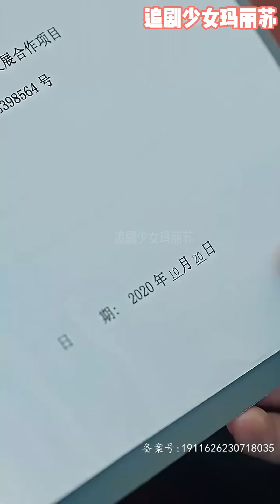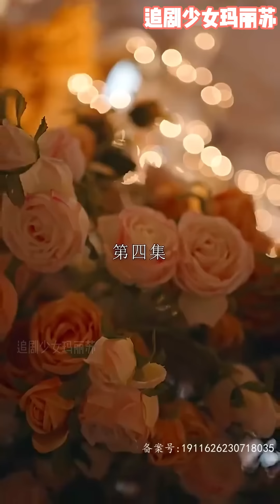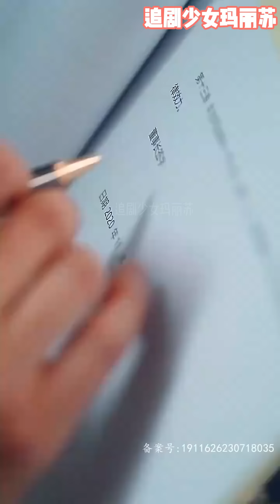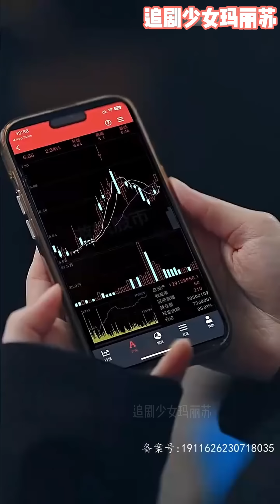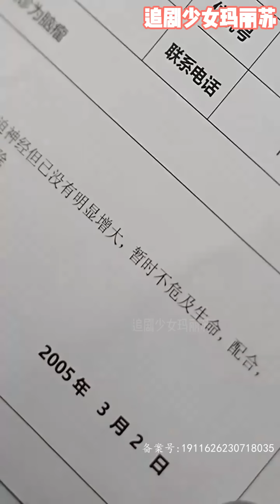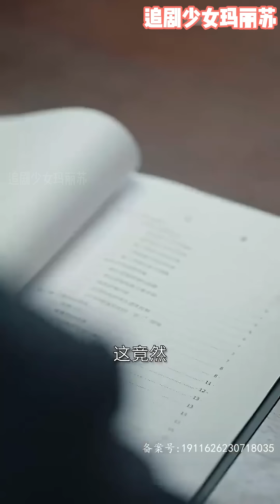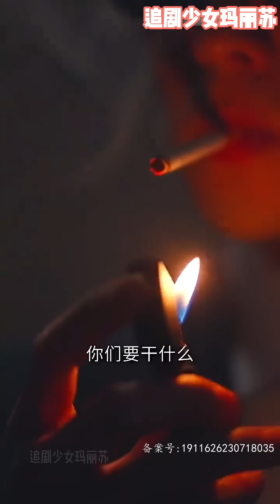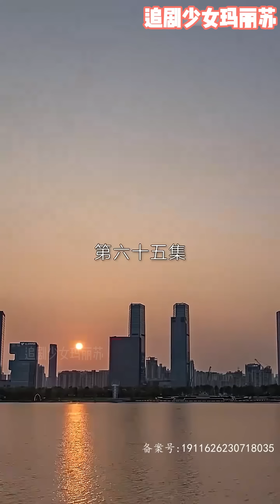[MULTI SUB]💕火熱上線，一場刻骨的復仇，奈何卻遇真情，一生擦肩而過，愛與執念可否跨越時空～～《我和重生男主暴虐渣渣》nmzl